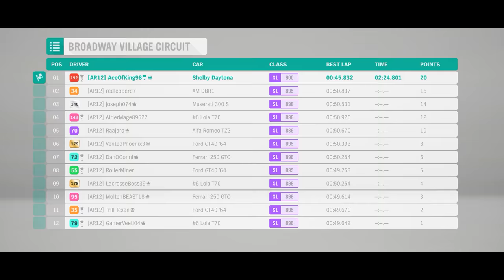Forza Horizon 4 | How To Unlock RARE Mercedes 280 SL + Best Car To Use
(ﾉ◕ヮ◕)ﾉ*:･ﾟ✧
►Forza Horizon 4 | How To Unlock RARE Mercedes 280 SL! Sit back, relax. and enjoy the gameplay! :D

 My PC:
•CPU: AMD Ryzen 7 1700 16 Core 3.7 GHz - Black
•Cooler: Corsair H100i V2
•GPU: ASUS TURBO GTX 1060 6 GB
•RAM: Corsair Vengeance LPX 16GB (2x8GB)
•Motherboard: MSI B350M
•PSU: Corsair HX ATX/EPS 450W
•Storage: Samsung 2TB Hard Drive
•Case: Corsair CC-9011105-WW

 Peripherals:
•Keyboard: Corsair k50 RGB
•Headset: Razer Kraken Pro V2
•Mouse: Steel Series Rival 300 Black
•Mouse Pad: Razer Goliathus